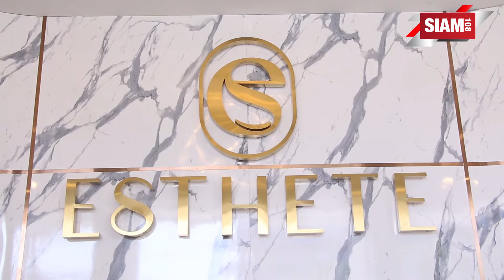จัดงาน Grand Opening เปิดตึก Esthete อย่างเป็นทาง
เปิดตัวอย่างเป็นทางการแล้วสำหรับ แบรนด์เครื่องสำอางค์ Esthete (เอสธีท) ของ CEO คนเก่ง น้ำแข็ง ชณัฐธิษา สุขเกษม โดย บริษัท เอสธีทอินเตอร์เนชั่นแนล จำกัด จัดงาน Grand Opening เปิดตึก Esthete อย่างเป็นทางการไปเมื่อวันอาทิตย์ที่ 26 กุมภาพันธ์ 2566 ที่ผ่านมา ท่านกลางกระแสตอบรับจากบรรดาสื่อมวลชน และ แขกผู้เกียรติเป็นจำนวนมากที่เข้าร่วมเยี่ยมชมตึกและรับประทานอาหารร่วมกัน

พร้อมเผยการตลาดกับสโลแกน สินค้าดี คุณภาพเทียบเท่าเคาน์เตอร์แบรนด์ ในราคาจับต้องได้ และพบกับ“การเปลี่ยนแปลงครั้งยิ่งใหญ่ ของวงการออนไลน์"
จากผลิตภัณฑ์ใหม่จากแบรนด์เอสธีท ที่จะได้ผลลัพธ์ผิวสวย สุขภาพดี ตั้งแต่วันนี้ และตลอดไป
สมัครฟรี! ไม่มีค่าใช้จ่าย
ไม่ต้องสต๊อกสินค้า
ไม่ต้องเปิดบิล

ภายในงานยังได้เปิดตัวสินค้า 2 เซรั่ม ที่ทรงประสิทธิภาพเทียบเท่าเคาน์เตอร์แบรนด์ชั้นนำ นั่นก็คือ

Whitening serum
เซรั่มผิวกระจ่างใส ช่วยลดเลือนฝ้ากระจุดด่างดำให้ดูจางลง พร้อมยังยับยั้งการผลิตเม็ดสีเมลานินที่เป็นตัวการทำให้ผิวหมองคล้ำ

Anti-Aging serum
เซรั่มย้อนวัย ช่วยให้ผิวยกกระชับ ลดริ้วรอยแห่งวัยให้ดูจางลงด้วย Retinol อีกทั้งยังมีสารสกัดที่ช่วยเพิ่มความชุ่มชื้นและต้านอนุมูลอิสระให้แก่ผิว กระตุ้นการสร้างคอลลาเจนและเสริมเกราะป้องกันให้ผิวแข็งแรงขึ้นด้วย

สำหรับงานในครั้งนี้ก็ได้กระแสตอบรับเป็นอย่างดีมากๆ มีสมาชิกสมัครเป็นตัวแทนจังหวัด ณ วันนั้นเลยหลายจังหวัดเลยทีเดียว